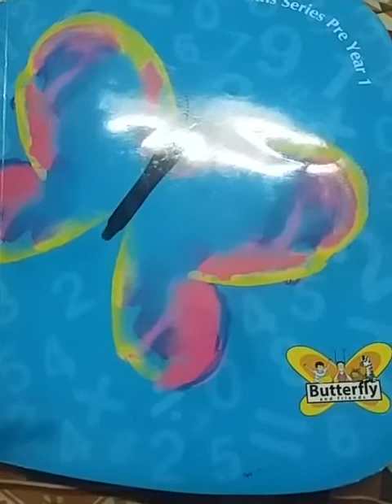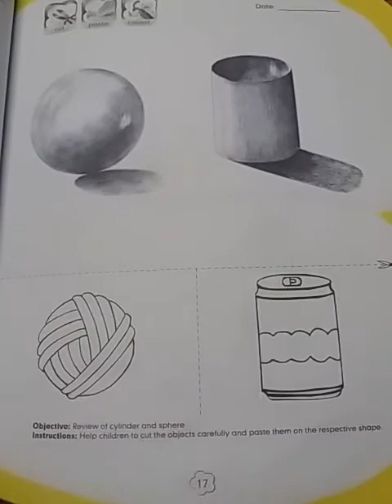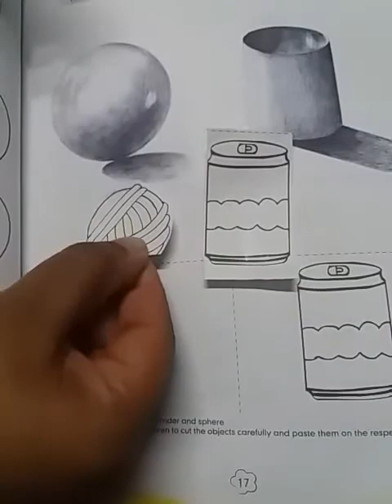maths lecture for pre year one practice of shapes